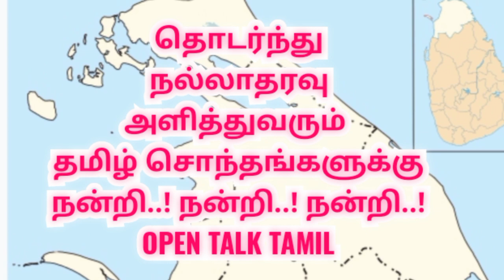இலங்கையில் மகா சிவராத்திரி |Ketheeswaram temple |திருக்கேதீஸ்வரம் சிவாலயம் |Sri Lanka |aanmeegam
மன்னார் பிப் 19,

மஹா சிவராத்திரி நிகழ்வையொட்டி இலங்கை மன்னாரில் உள்ள  பாடல் பெற்ற தளமான திருக்கேதீஸ்வர் ஆலயத்தில் இன்று இரவு (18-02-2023) மகா சிவராத்திரி விழா வெகு விமர்சையாக கொண்டாடப்பட்டது.

 இலங்கையின் வடக்கு,கிழக்கு மற்றும் தென் பகுதிகளில் இருந்து ஐந்து லட்சத்திற்கும் அதிகமான மக்கள் வருகை தந்ததோடு வெளிநாடுகளில் இருந்தும் ஏராளமான பக்தர்கள் வருகை தந்து சுவாமி தரிசனம் செய்தனர்.

திருக்கேதீஸ்வரம் கோவில் காலை முதல் பல்வேறு சமய நிகழ்வுகள் பூஜைகள் நடைபெற்றதுடன்,   பல்வேறு சொற்பொழிவுகளும்  நடைபெற்றது.

உள் நாடு மற்றும் வெளிநாடுகளில் இருந்து பல லட்சக்கணக்கான மக்கள் வருகை தந்து புனித பாலாவி தீர்த்தக்கரையில் நீராடி தீர்த்தம் எடுத்து ஆதி சிவலிங்கத்திற்கு தண்ணீர் ஊற்றி வழிபாடுகளில் ஈடுபட்டதுடன் எண்ணெய் காப்பு நிகழ்வு நடைபெற்றது.

இந்த கோவில் இந்திய அரசின்  நிதியுதவியில் புணரமைக்கும் பணி நடைபெற்று வருவது குறிப்பிடத்தக்கது.